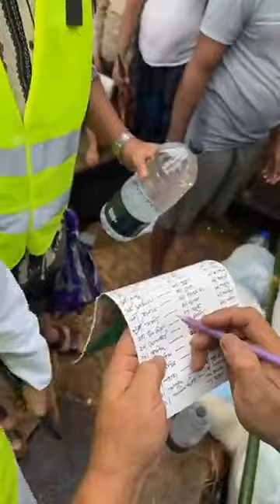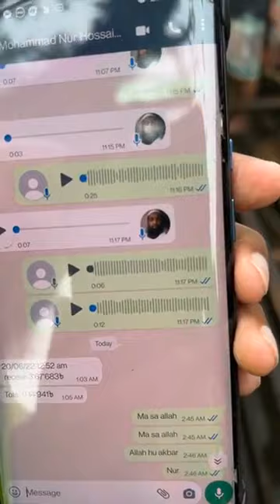আমরা এখন সিলেটে এগিয়ে আসুন আপনিও | Jamsed Mojumdar | Al-Islah Media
bangla waz, bangla mahfil, islamic lecture, jumar khutba, islamic jalsha, waz, Sheikh Dr. Mujaffor Bin Mohsin, Sheikh Rafiqul Islam Madani New Waz, শায়খ রফিকুল ইসলাম মাদানী, শাইখ আব্দুর রাজ্জাক বিন ইউসুফ, Shaikh Abdur Razzak Bin Yousuf, শাইখ ড. মোহাম্মদ মানজুরে ইলাহী, Dr. Mohammad Monzur-E-Elahi, মাহমুদ বিন ক্বাসিম, Mahmud Bin Qasim, Motiur Rahman Madani, শাইখ মতিউর রহমান মাদানী, শাইখ আবুবকর মুহাম্মদ যাকারিয়া, Abu Bakar Mohammad Zakaria